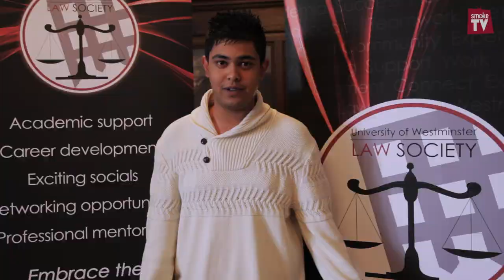An Insight into...the Law Society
Our 'Insight' series is back, giving you the inside look into the workings of our Sports teams, Societies and Media.

In this episode the Law Society executive board and committee members tell you their plans for the year head and why you should be getting involved...